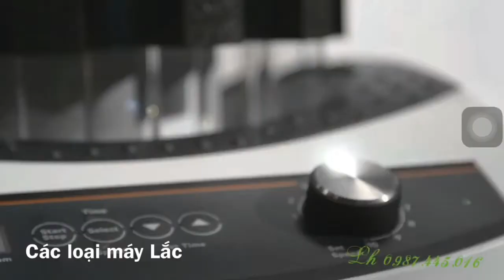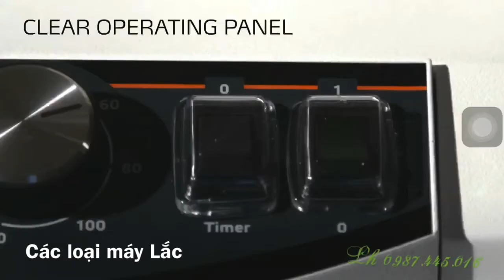Máy lắc shaker Heidolph